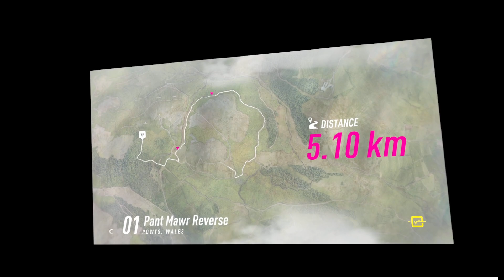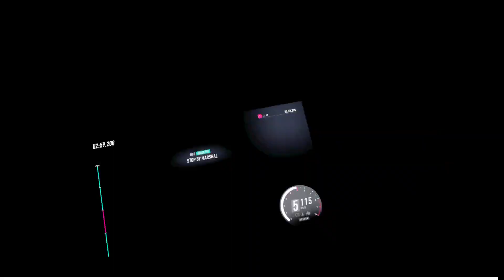Dirt Rally 2.0: Pant Mawr Reverse (wet). Lancia Stratos TT World Record and GRF Daily